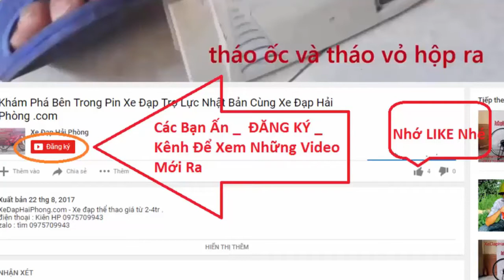Xe đạp Nhật bãi Louis Garneau tại Xe Đạp Hải Phòng .com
Viddeo Đánh giá Xe đạp Nhật bãi Louis Garneau có bán tại Xe Đạp Hải Phòng .com